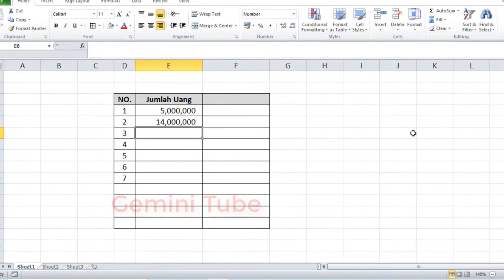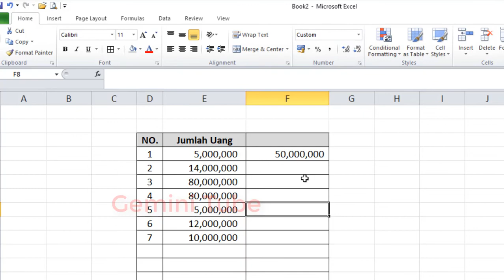Trik Mengetik dengan CEPAT di Excel // Tips dan Trik Excel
(banyak yang belum tahu)